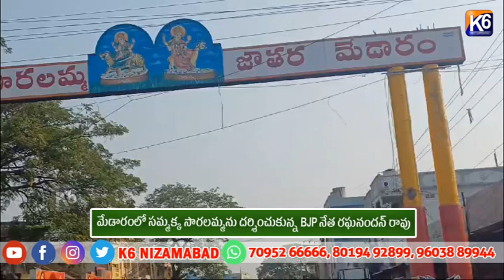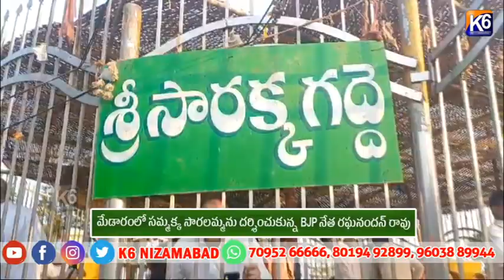మేడారంలో సమ్మక్క సారలమ్మను దర్శించుకున్న BJP నేత రఘనందన్ రావు|| K6 NEWS 01-05-2024